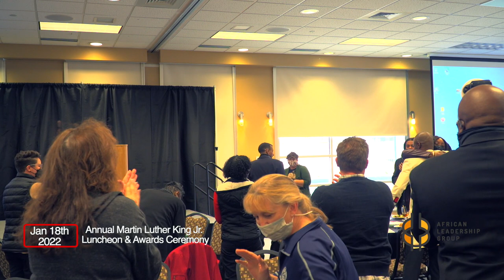Papa Dia Speaks at the MLK Luncheon School of Mines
ALG advocates for the entire African Immigrant Community – across national origin, tribes, and language – to ensure continuous improvement to immigrants’ quality of life.
Since its inception, ALG has organized multiple community events, engagements, and discussions with programs focused on key issues, such as education, career and job opportunities, Business Development, Immigration, Political and Community involvement, and many other activities regularly reaching thousands of individuals in the local community.